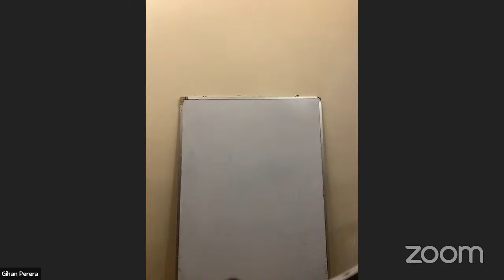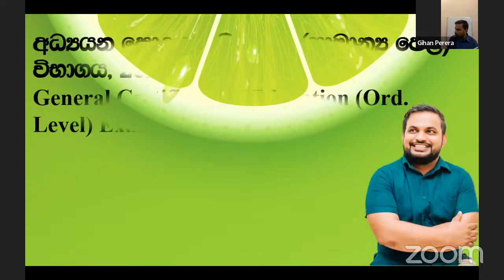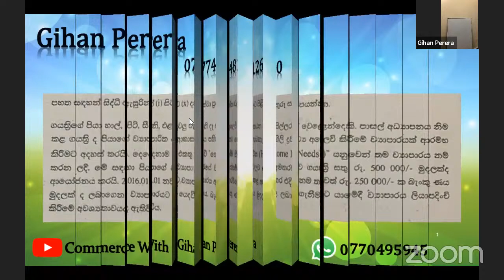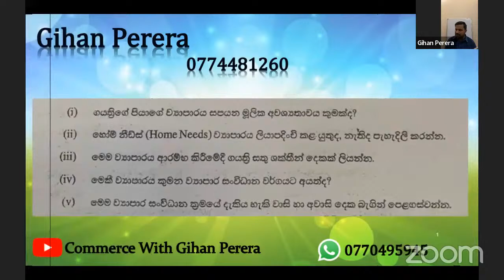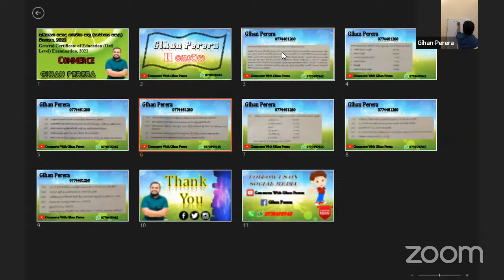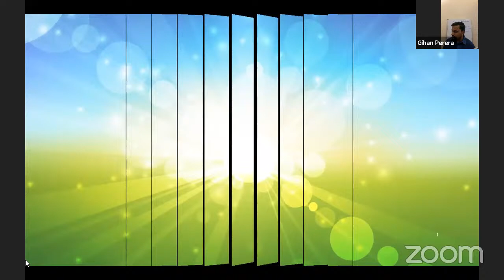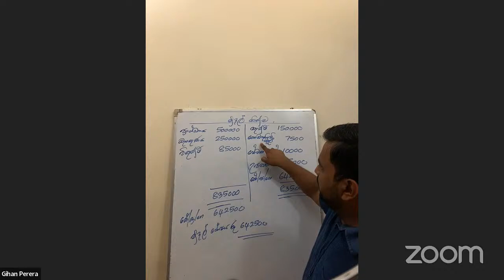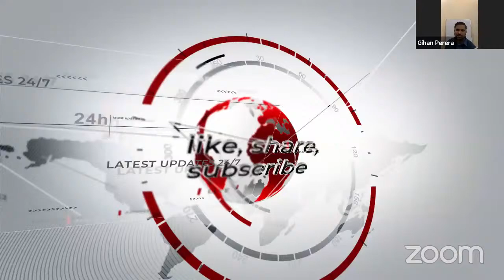Gihan Sir New 2022 Paper Class